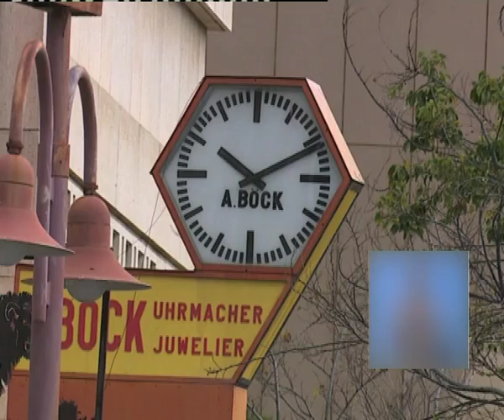National Assembly to conduct public hearings on Time Change Bill - NBC